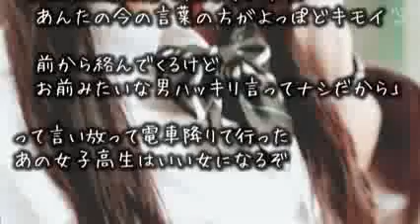感動する話 【JK】 あの女子高生はいい女になる